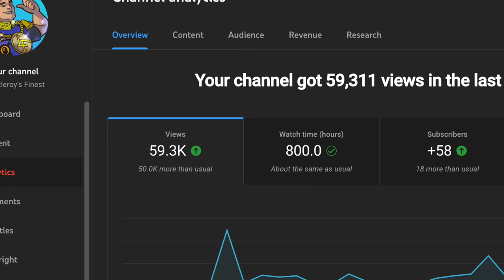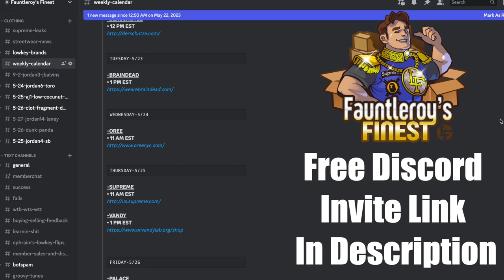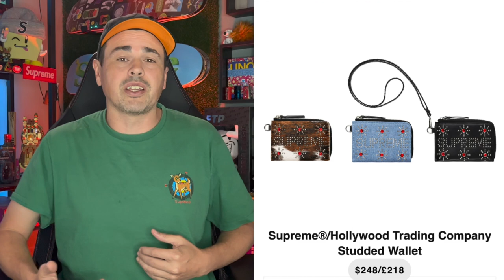Is SUPREME Week 14 GOOD?!?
Supreme Finally Delivers a Decent Week featuring the Hollywood Trading Co.

supremess23 supremedroplist supremeresell supreme blazers supremess23 resell supreme drop this week supreme resell predictions supreme ss23 resell